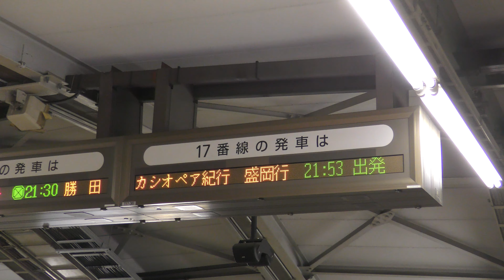年越しカシオペア紀行 盛岡行き 上野駅発車